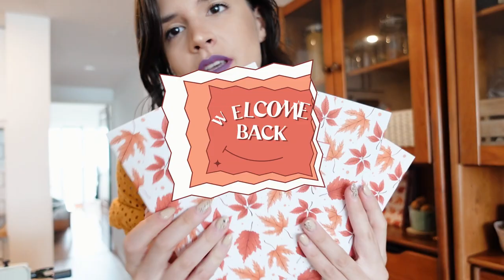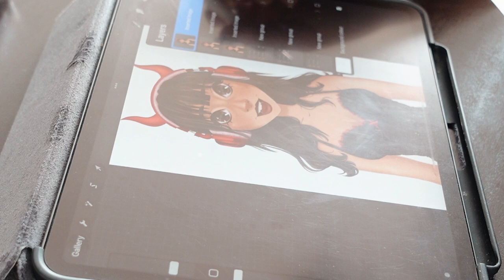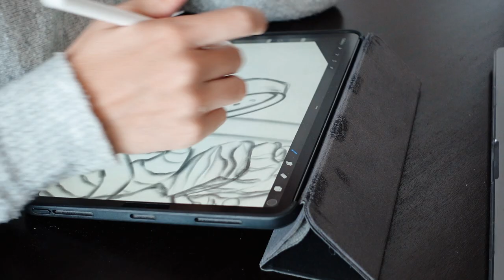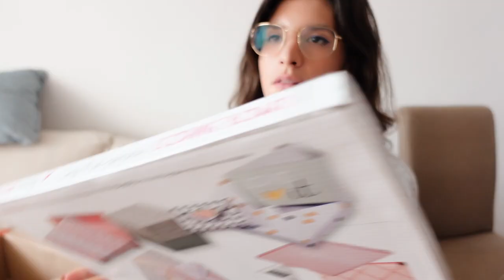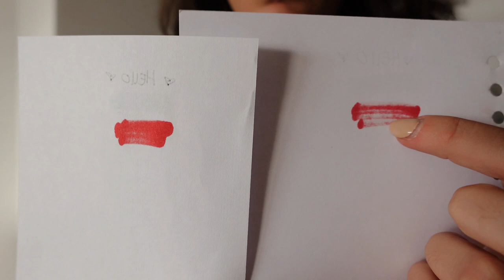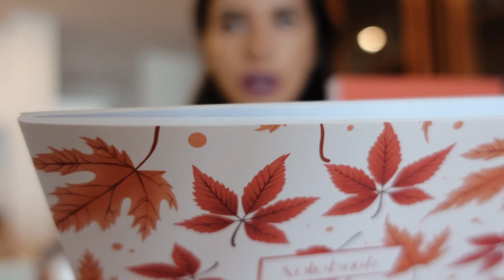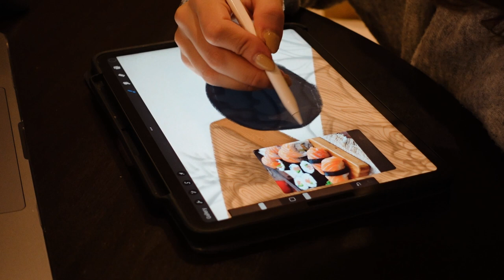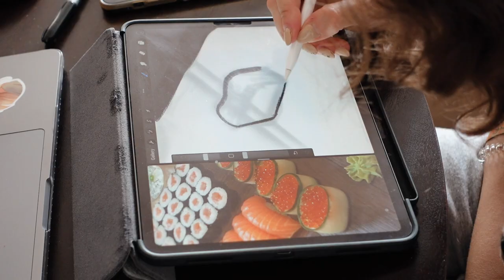ARTIST DIARIES 🍁, Working on shop products, Making stapler Notebooks & Commissions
Hi friends!

This week I decided to try making notebooks with staples! I loved the result and I will make more for the online shop! It was a week with ups and downs one of those was that my hamsters had to go to the vet urgently. But now he’s much better! 💛

Please leave any constructive feedback on the comments I would be greatly appreciated! 🫶🏻

✨ Social Media ✨

Tools mentioned in the video:
-Professional manual cutter cutting length 330 mm capacity 400 sheets:
-Vaessen Creative Score Easy:
-Stapler:
-Mate Photo paper 200gsm:
-Binding system (rounded corners for notebooks):

Filming tools:
- Camera: Sony ZV-1 vlog camera | iPhone 12 Pro Max